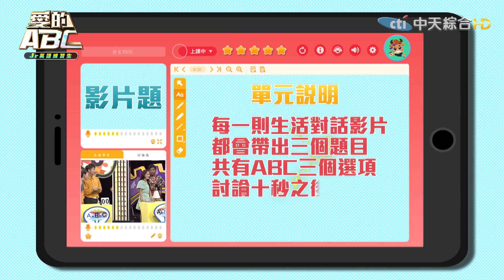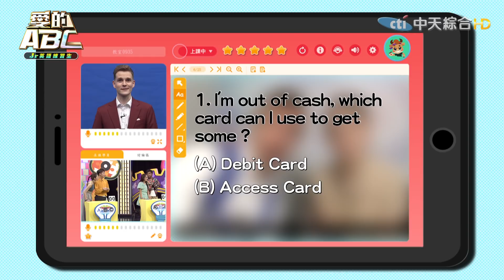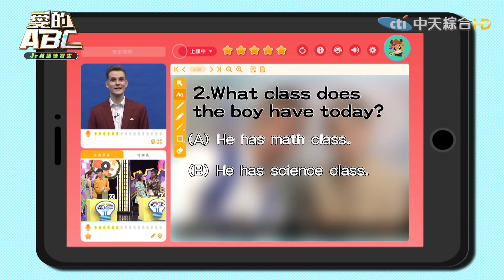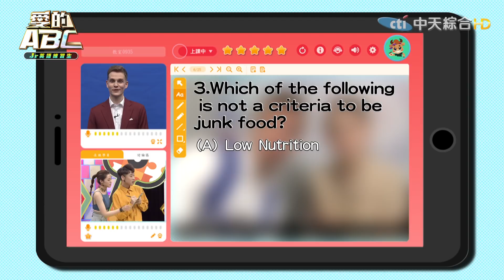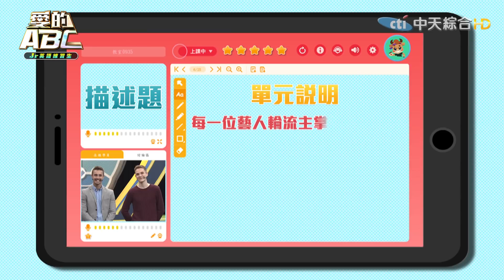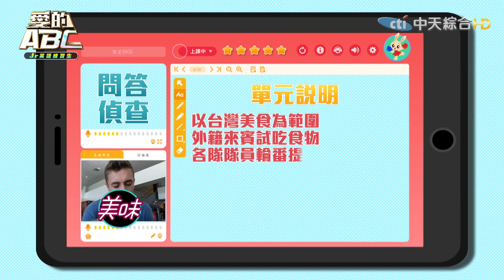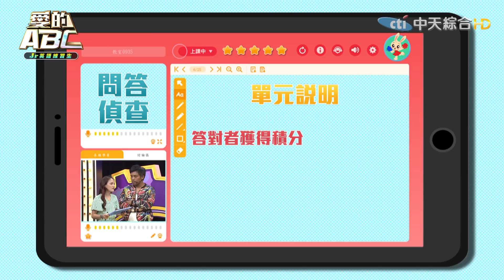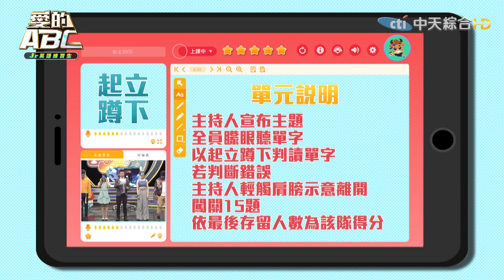《愛的ABC-Jr英語練習生》EP15